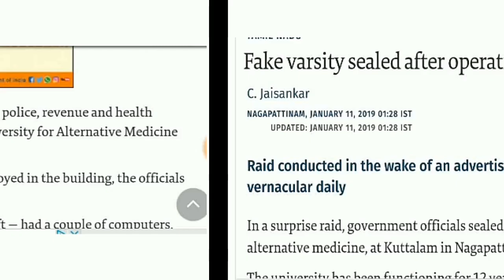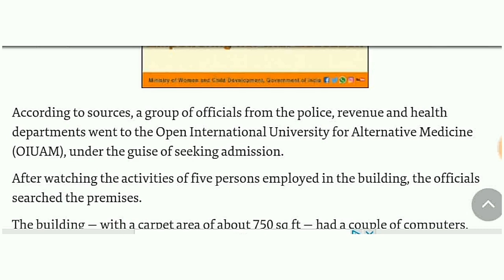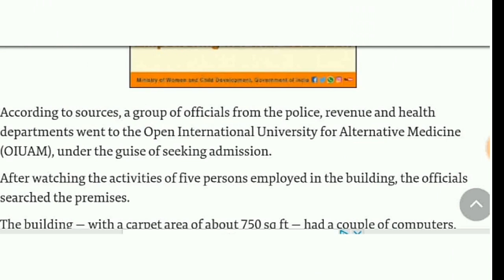* NEET Students Alert! Fake University Sealed. Don't believe in advertisement. *